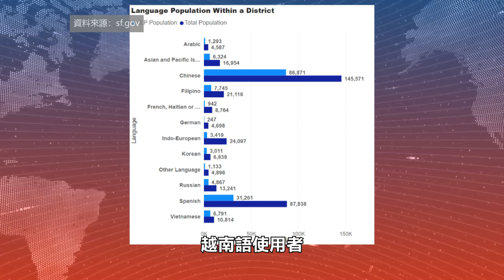【天下新聞】北加州: 三藩市新增越南語為官方語言 NorCal: San Francisco adds Vietnamese as an official language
三藩市政府近日宣佈，將越南語列為官方語言之一，必須將所有公告文件翻譯成越南語。

此項變更源於三藩市市參事會上週對《語言服務條例》投票通過的修訂，將官方語言的人數門檻由10,000人降低至6000人，使越南語成為三藩市繼西班牙語、中文和菲律賓語之後的又一官方語言。數據顯示，三藩市有6791名英語能力有限的越南語使用者，使其成為當地第四大語言群體。

新條例要求市府各個部門的通知、網站文本及其他官方服務提供越南語翻譯。根據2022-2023財年的語言訪問合規報告，只有4.91%的官方材料提供了越南語翻譯。